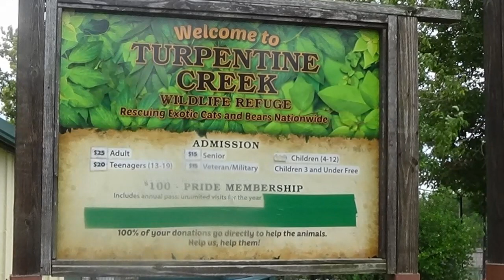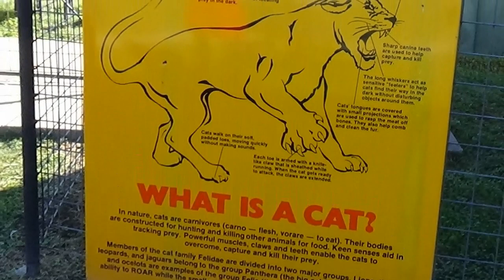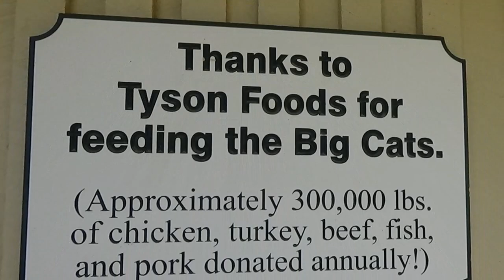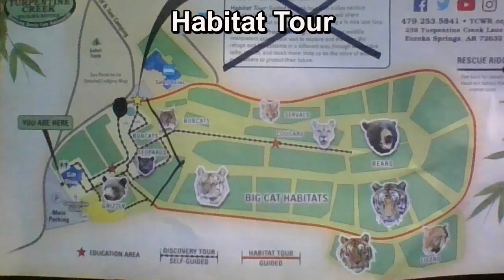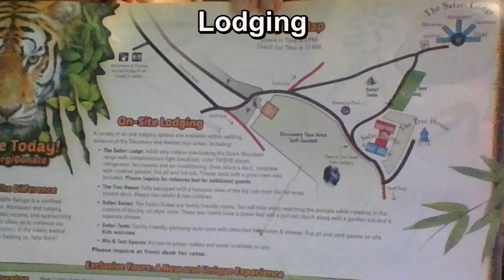Turpentine Creek Wildlife Refuge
The Two Tired Teachers were fortunate enough camp just outside a tiger's cage at Turpentine Creek Wildlife Refuge.  In the background of this video, you will hear the roar of the lion.  That is one of the sounds you hear throughout the night when you stay at Turpentine Creek Wildlife Refuge.

Turpentine Creek is a true animal santuary.  The animals are not forced to do anything.  If a human is going to touch them, the cats are sedated.

All of the money brought in at Turpentine stays at Turpentine.  That includes lodging, purchases at the gift shop, tours, everything.

The animals at Turpentine have been rescued.  Some came from deplorable conditions.  They have full grown cats that had never touched grass before they were rescued.  Too often, people see lion cubs that are so cute and look harmless.  They get one, have it declawed, and realize that it doesn't make a good pet.

At Turpentine, not only are the cats well cared for, but they are also given toys.  The big animals do play rough.  Turpentine does have an animal hospital on site.

BamBam is the lone bear at Turpentine.  He was rescued in the early years of the animal santuary.

One of the wonderful things about Turpentine is the amount of information given about large cats in general and each individual cat on site.  Each animal's name and birthday is given.

This is our shout out to Tyson foods.  They donate approximately 300,000 pounds of chicken, turkey, beef, fish, and pork each year to help defer the cost of food for Turpentine.  In the video, I, MiLena, misspoke and said it was 300 pounds of meat,

Turpentine has a great intern program.  Interns can come for six month tours and stay up to two years.  Interns walk the discovery center to give more information about the cats and Turpentine, or just to answer questions visitors have.

The stripes of a tiger are as unique as fingerprints.  The stripes goes to the skin.  White tigers are not a natural animal.  They aren't healthy because of inbreeding.

When we were at Turpentine, we saw three cubs.  Either the mother was pregnant when she was rescued or she has only just recently given birth.  Turpentine does not breed the cats, so it's unusual to see the cubs.

You will see on the video an intern is working with a white tiger.  Each morning, interns train a cat or two.  The cats do not have to do anything, but if they choose to participate, they get a meat treat.  She has the tiger present each paw.  She even has him stand on his hind legs and present his undercarriage.  At one point, she has the tiger come next to the fence.  This allows the vet to give innoculations to the animal without having to sedate it.  If anyone is near the cats without a fence separating them, the cat is sedated.

If you take the Habitat Tour while you are at Turpentine, you will board an open air trolley that circles the refuge.  You will get to see some cats you can't see from the Discovery Area.  You also can see in the distance, the retirement center they have for their senior cats.  It's a great place, near the vet, where they can enjoy their final days.

Turpentine Creek Wildlife Refuge does have several lodging options.  We stayed with the RVs.  We had 30 amp electricity and water.  I don't believe there is a dump station on site.  The Safari Lodges are for 2 people, and they are adult only.

The family friendly Treehouse sleeps 4.  No one under 5 can stay there, and they have a no pet policy.  The suites sleep 4 and are pet friendly.  The tents sleep either 4 or 5 people.  Prices can be found at Turpentine's web Look under lodging.

We do hope you've enjoyed our look at Turpentine Creek Wildlife Refuge.